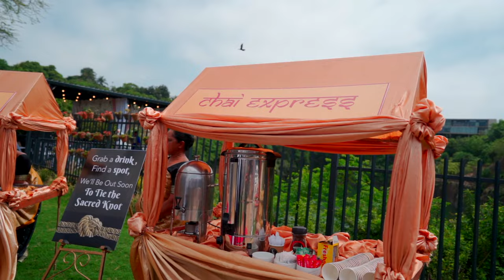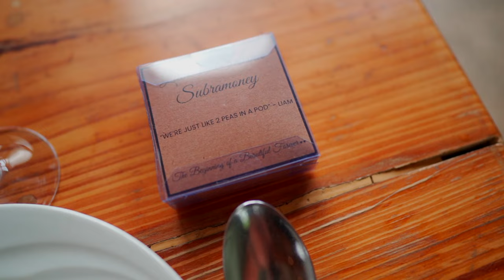20 ON BARHAM/L & S CINEMATIC WEDDING TRAILER ON THE 19 OF NOVEMBER 2023/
STUNNING WEDDING at @20onbarham
Decor: @spot_on_events
Food: @indiandelightscaterers
MUA: @exquisitebridalcreation
MC: @kavishkissoonlal
Violinist: @violinist.durban